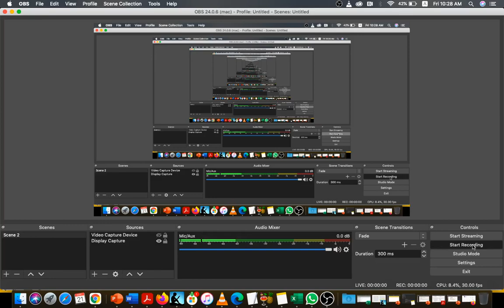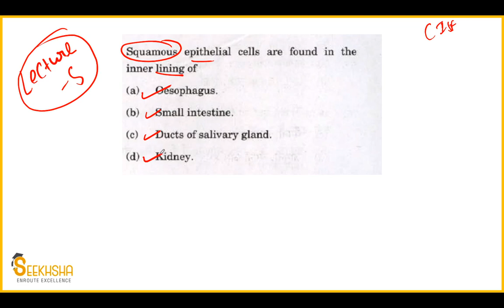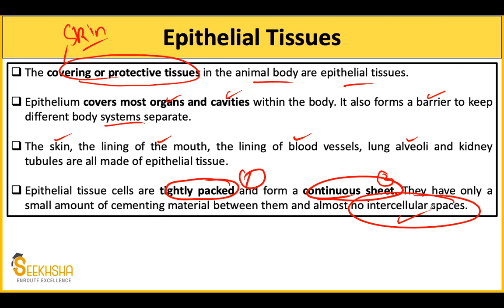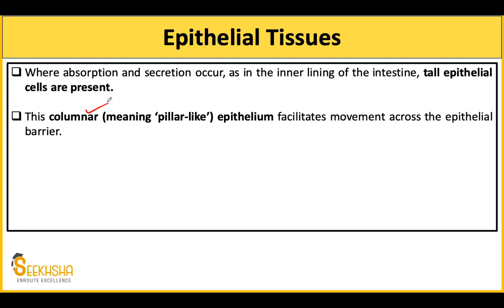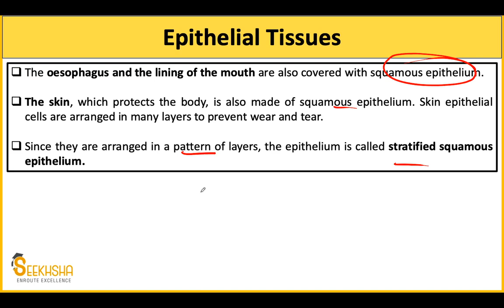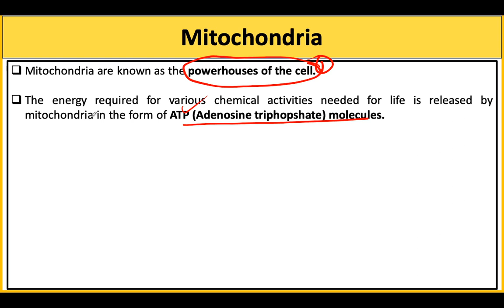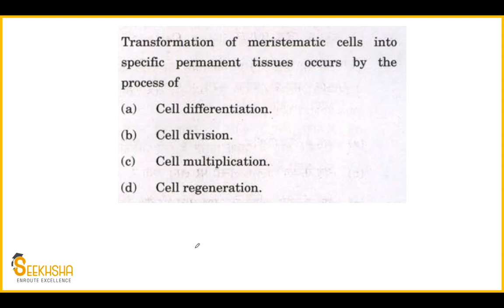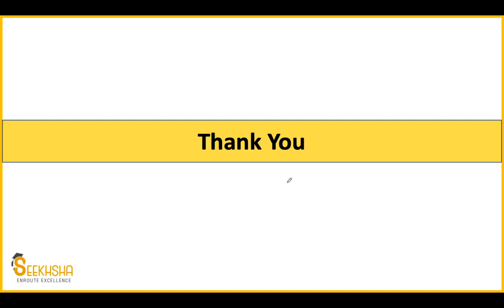Lecture 11 IMCQs For General Science I UPSC EPFO I Previous year MCQs UPSC